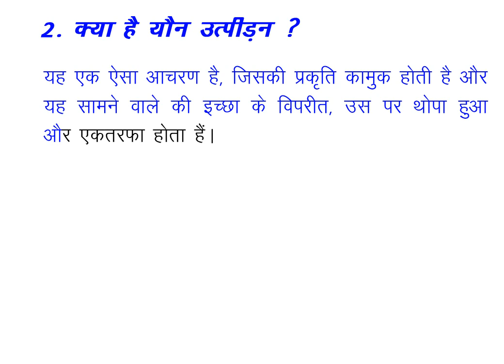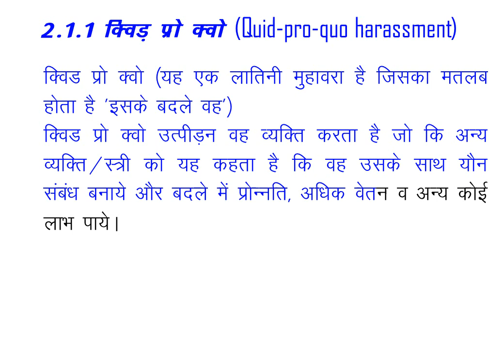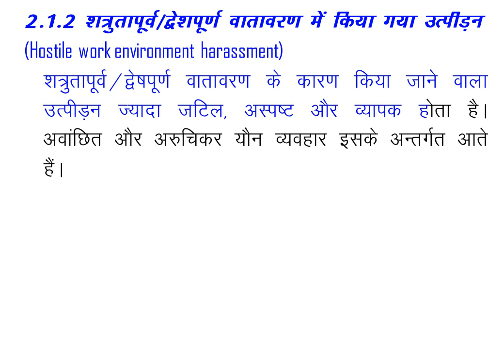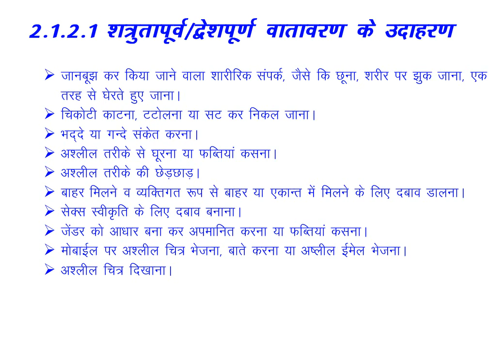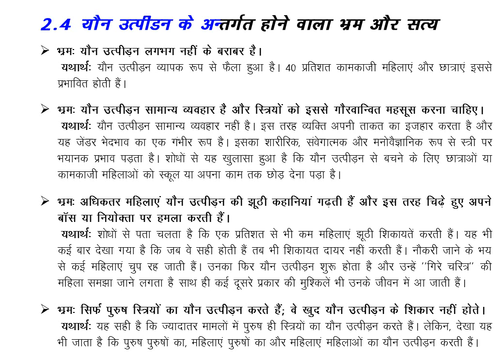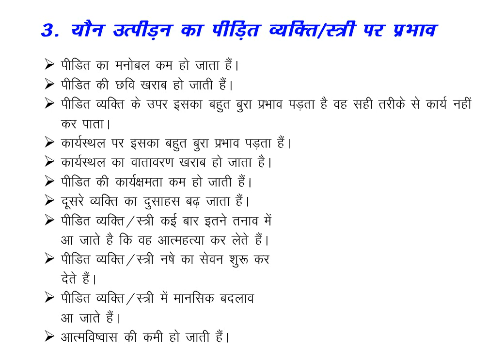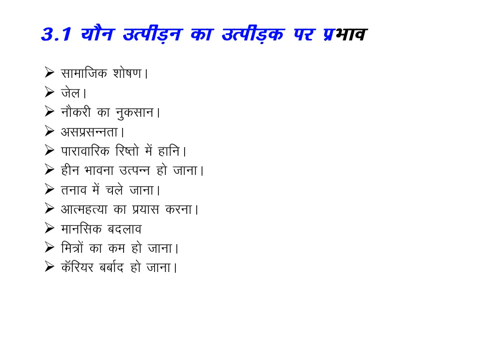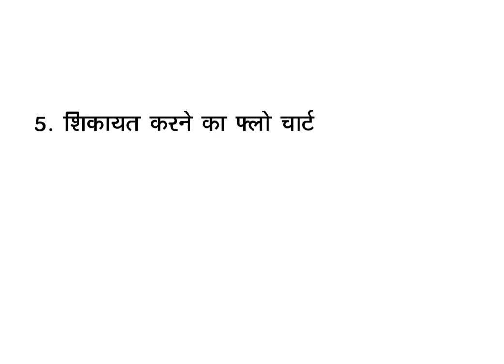POSH Training in Hindi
मेरी यह विडियो यौन उत्पीडन से बचाव के बारे में है, एस विडियो में बताया हैं की यौन उत्पीडन कितने प्रकार का होता हैं केसे होता है इससे बचाव और इसका क्या क्या असर होता है।